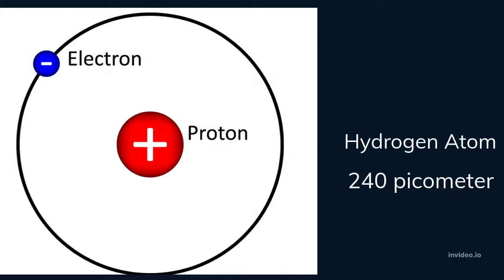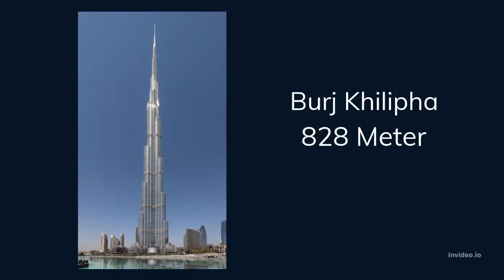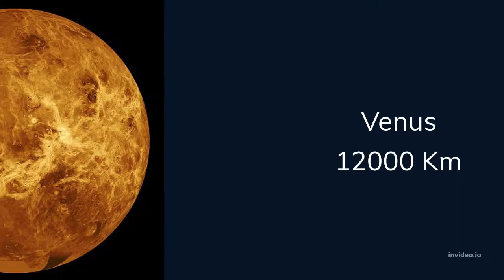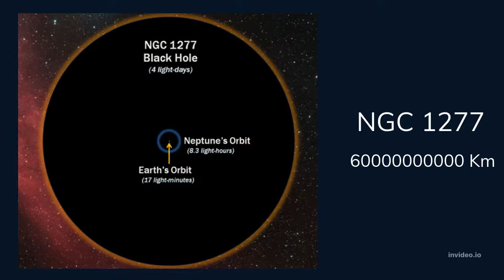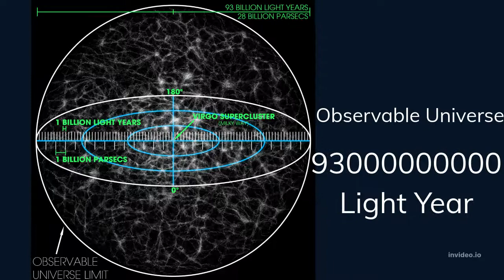Universe Size Comparison